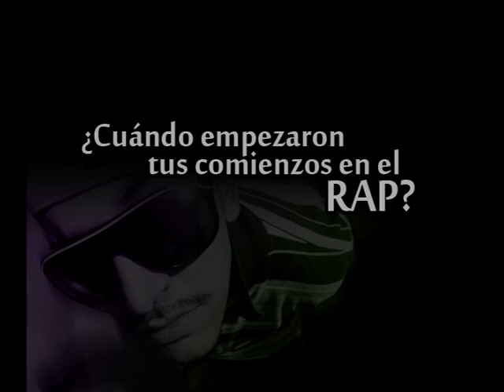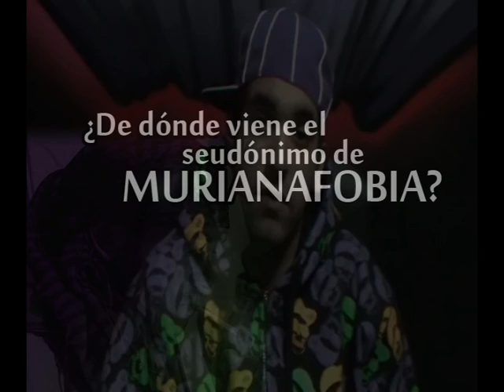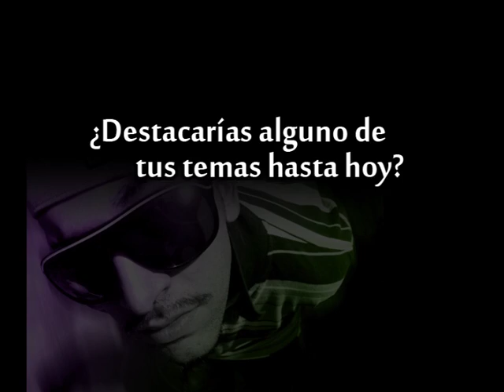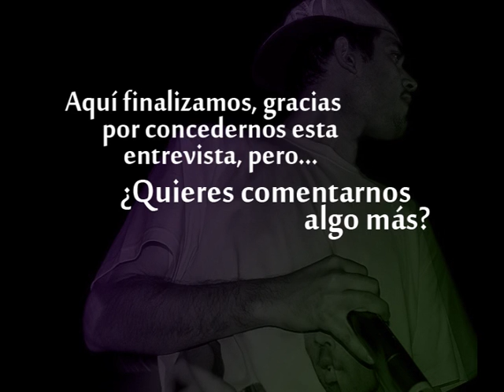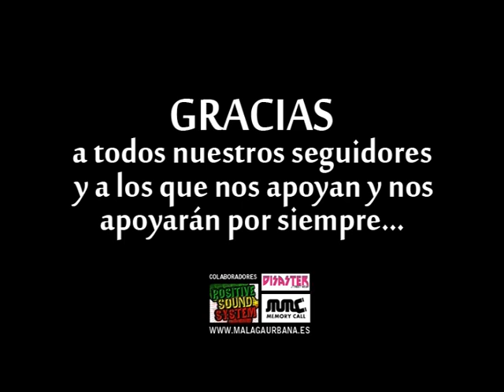Entrevista: "Murianafobia"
Entrevista realizada a Murianafobia (MC) en el estudio musical de Niggaswing en Febrero de 2011 para Malaga Urbana Puedes seguir más noticias, conciertos y eventos en Málaga desde nuestro Blogger, Facebook y Twitter